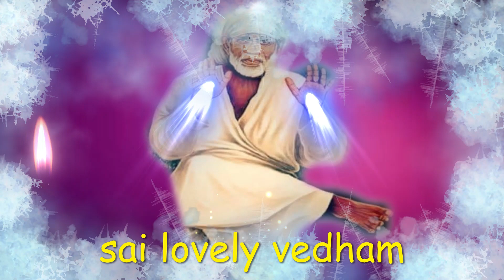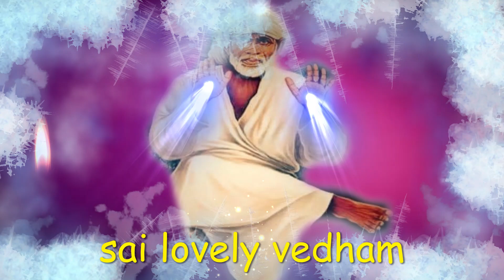saibaba | shirdi saibaba advice in tamil | shirdi saibaba speech | shirdi saibaba motivation